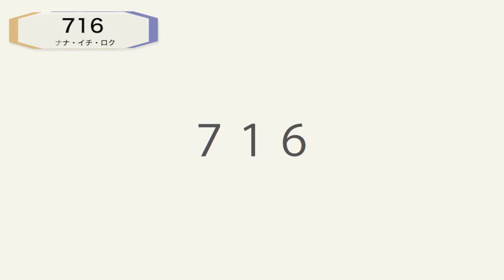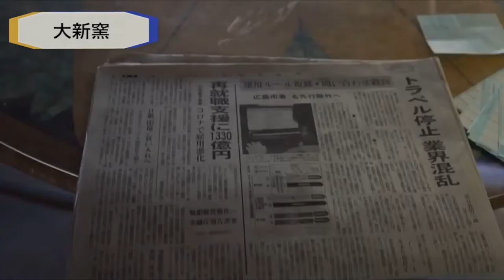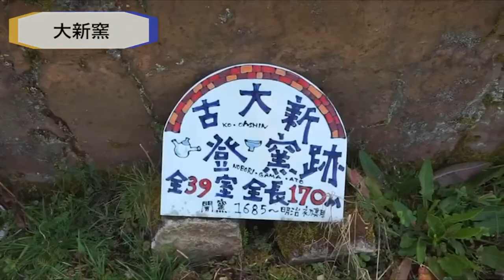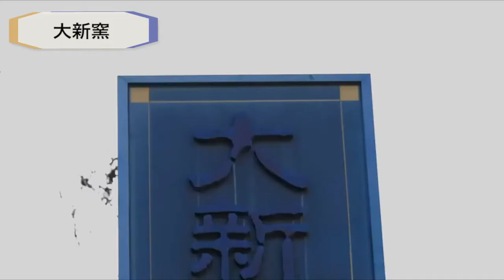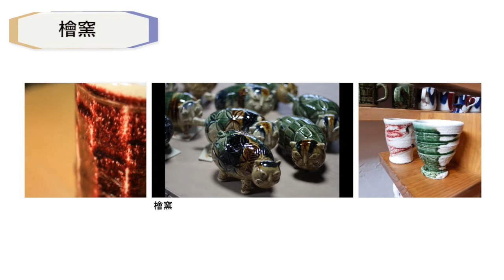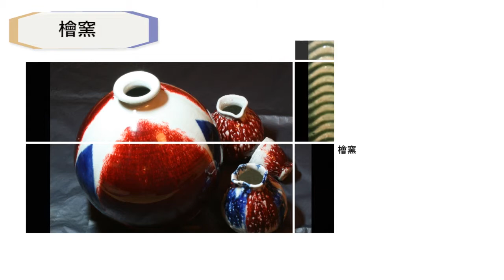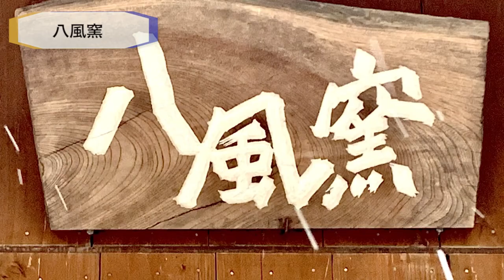窯元・作家提供動画集 | Web陶磁器フェア